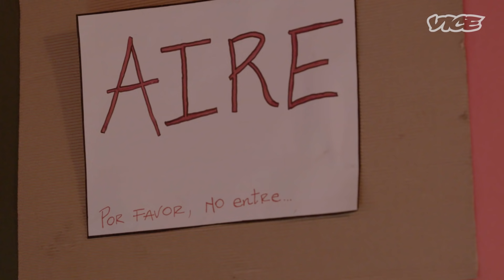Punta de Rieles | Miscelánea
Las cárceles en Latinoamérica son conocidas como las más violentas y peligrosas del mundo, espacios de concreto sobrepoblados donde la corrupción, las pandillas y los cárteles de droga mandan bajo la ley del más poderoso.

En este contexto nace el penal de Punta Rieles en Montevideo, Uruguay, conocido como “la cárcel de la que nadie quiere fugarse”. Es un lugar con amplios espacios al aire libre, donde los reos pueden vivir y trabajar en sus propias cafeterías y peluquerías, además de tener mascotas, y hacer yoga.